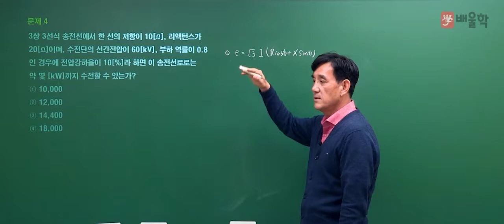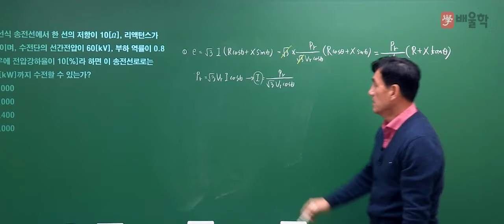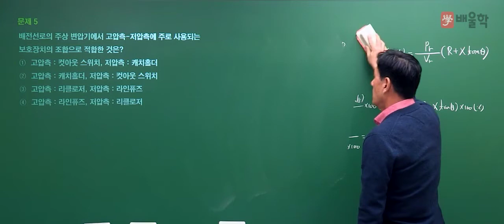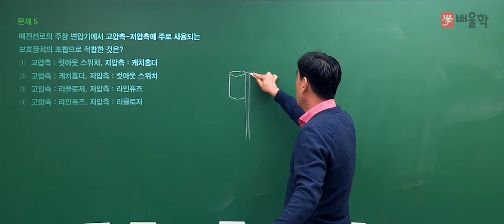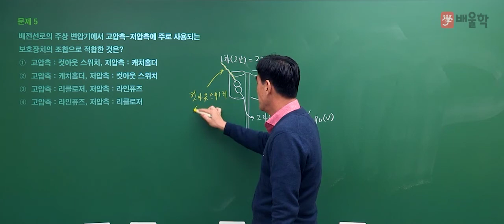[전기(공사)기사 필기] 2021년 1회 필기 기출 풀이 2과목 전력공학2 - 윤석만 기술사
2021년 1회 전기(공사)기사 필기 2과목. 전력공학 기출문제 해설 강의!